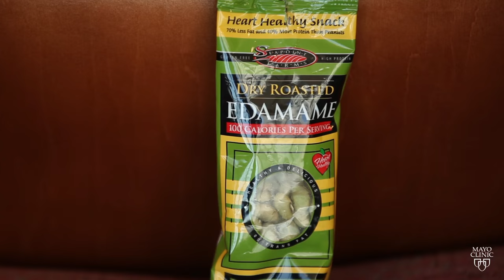Mayo Clinic Minute: Does Soy Increase Breast Cancer Risk?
Is there a link between soy and breast cancer? Resent research shows that consuming soy does not increase breast cancer risk. In fact, it may even prevent it. Mayo Clinic experts say, when eaten in moderation, soy can be a part of a healthy and balanced diet.

In this Mayo Clinic Minute, reporter Vivien Williams talks to dietitian Katherine Zeratsky about soy.